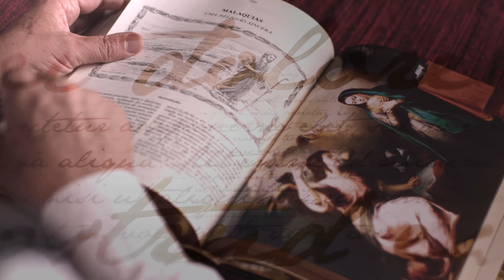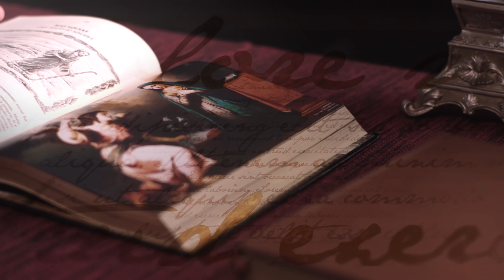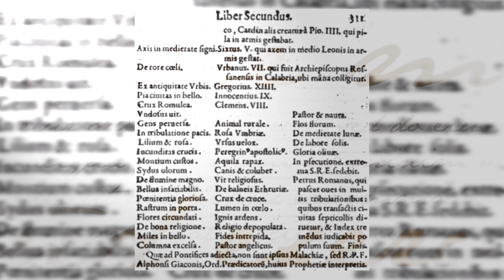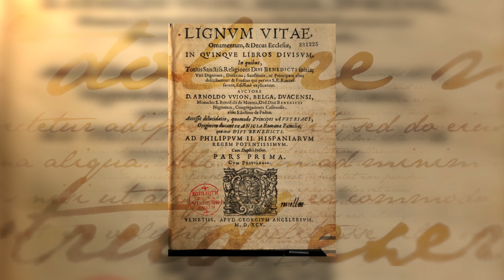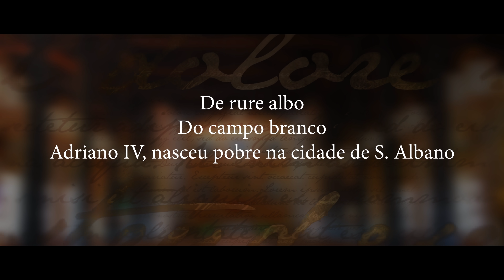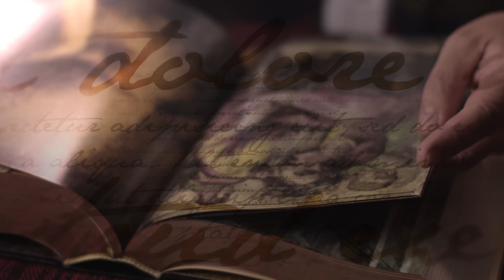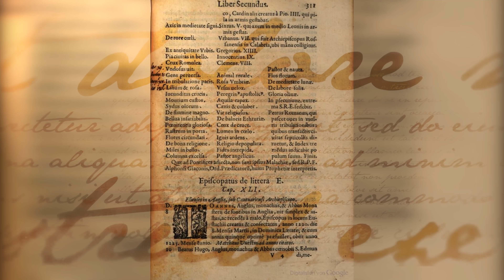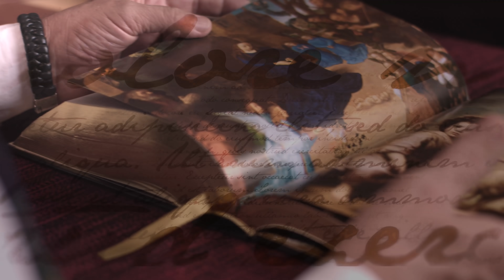A PROFECIA DOS PAPAS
Compre o livro da Fatos Desconhecidos

    O papa, o Bispo de Roma, chamado de Santo Padre, é o líder mundial da Igreja Católica. Esse cargo marcou muitos momentos da história, inclusive na propagação do cristianismo e nas disputas doutrinárias.
        O papado é uma das instituições mais antigas e duradouras do mundo, e além de fazer parte da história da humanidade, está envolvido em uma teoria que diz que o fim do mundo está próximo. E se for verdade?